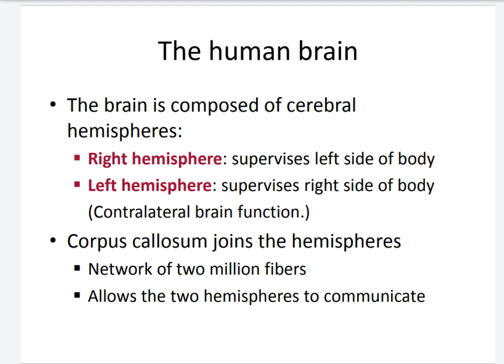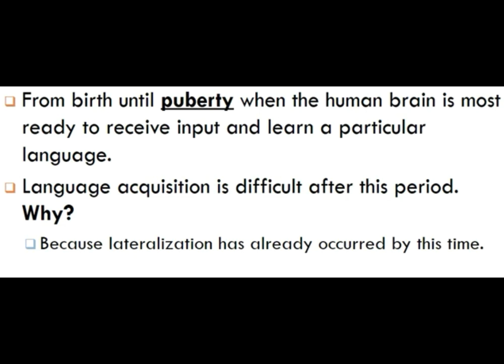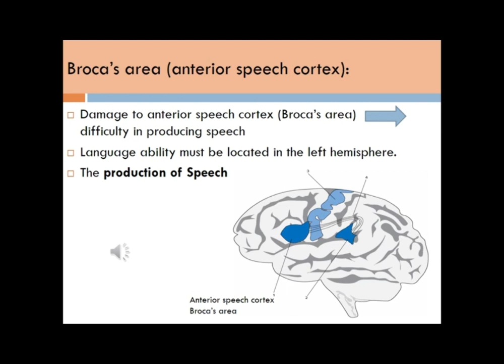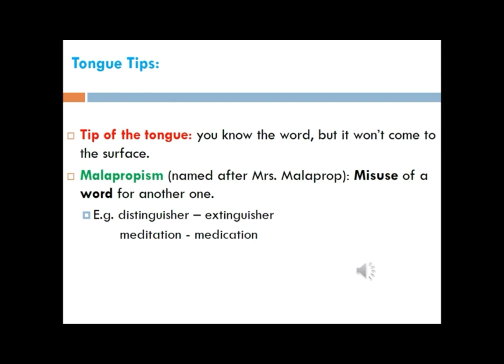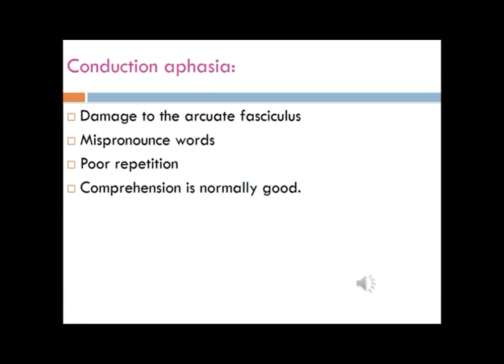Psycholinguistics : Language and The Human brain